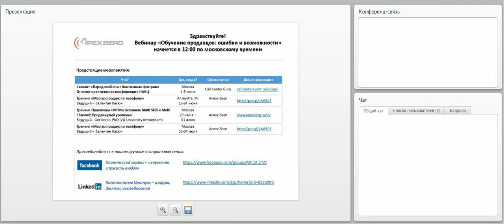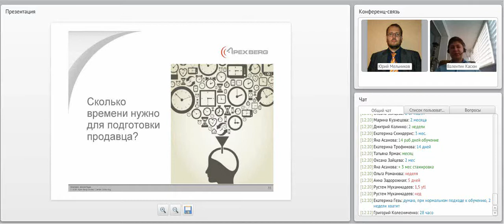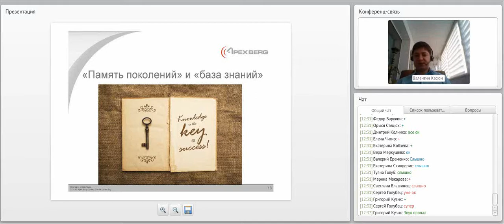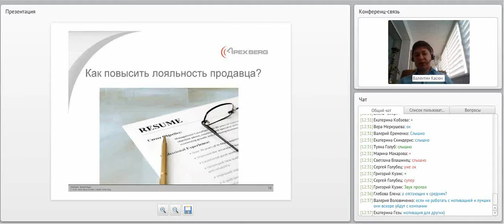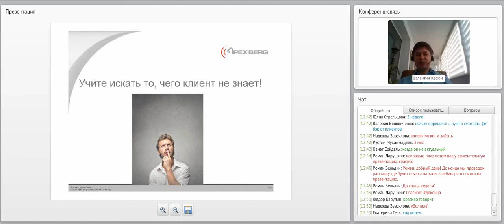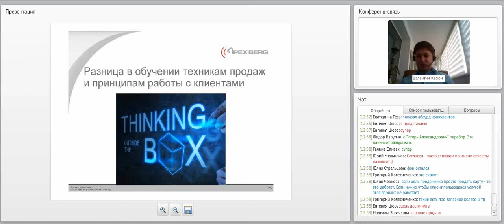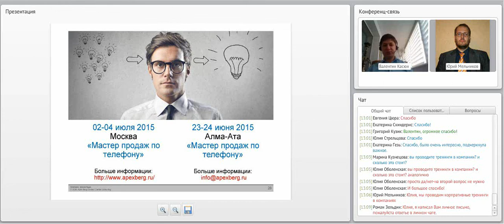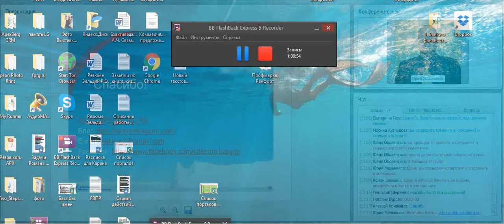Обучение продавцов ошибки и возможности